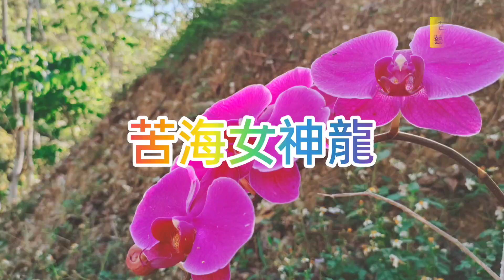【苦海女神龍】🎹藝娟-電子琴演奏cover